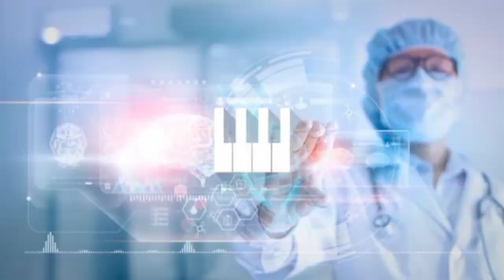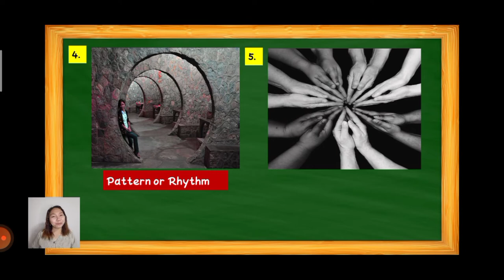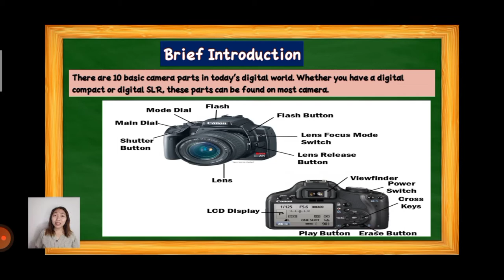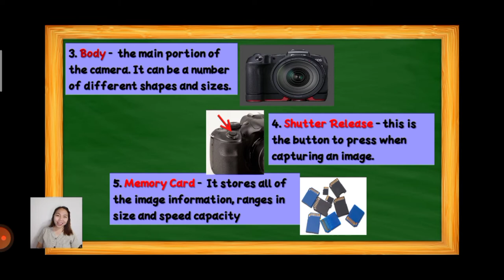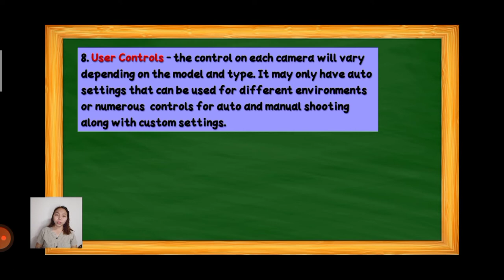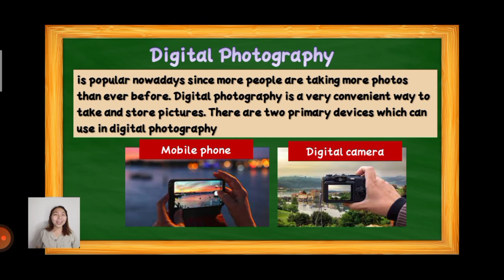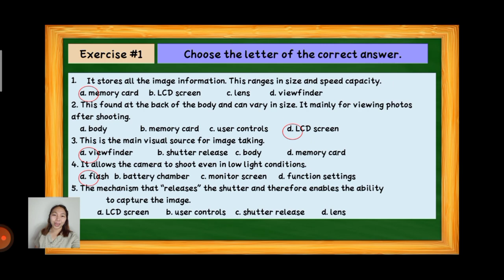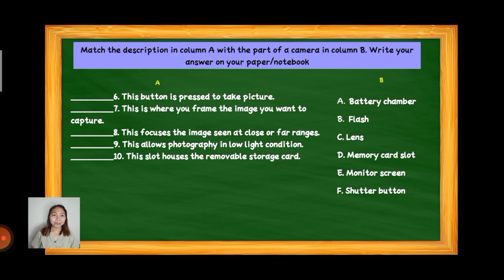Parts and Functions of the Camera | Teacher Nen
Third Quarter - Arts 6